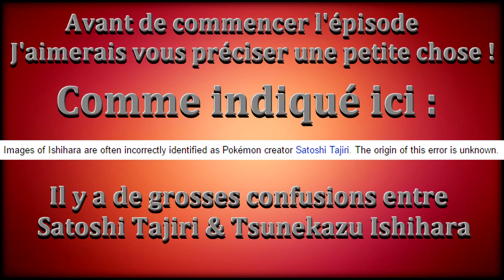Le Poké Saviez-vous ? - De l'attaque Aéroblast jusqu'à Tortipouss ! N°33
Trente-troisième vidéo Pokémon - Culture Pokémon ! Anecdotes Pokémon !

Poké-Culture : Le monde Pokémon est un monde très mystérieux, et c'est pour cela qu'à travers cette série "Le Poké Saviez-vous ?", je vais tenter de vous révéler quelques mystères qui entourent le monde des Pokémon ! Bonne vidéo ! :)